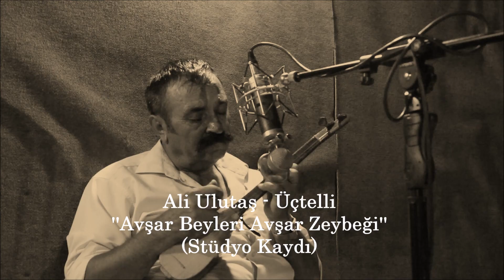Ali Ulutaş - Üçtelli (Stüdyo Kaydı 2) Emre Dayıoğlu Arşivi